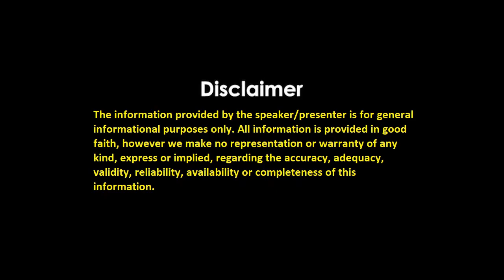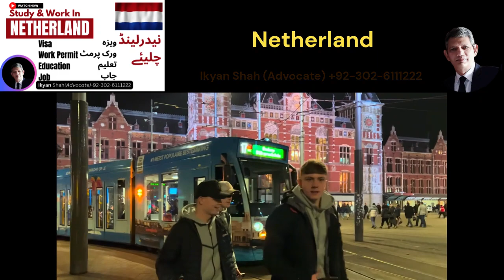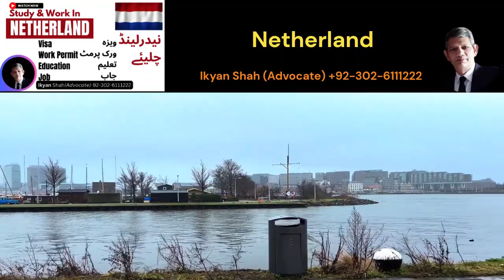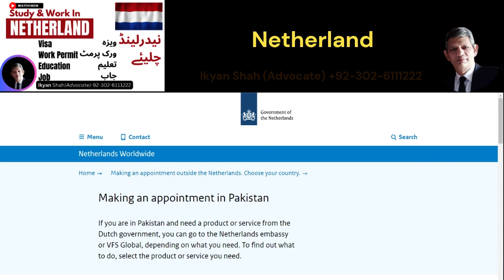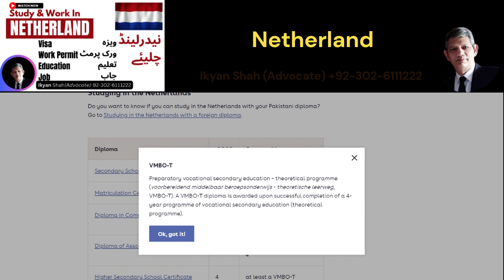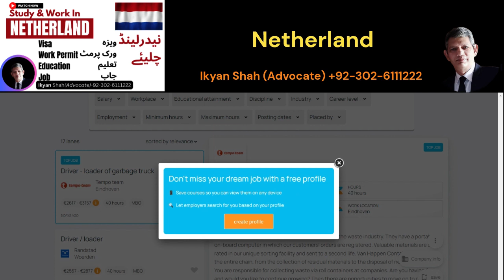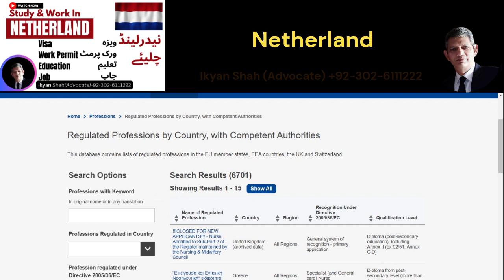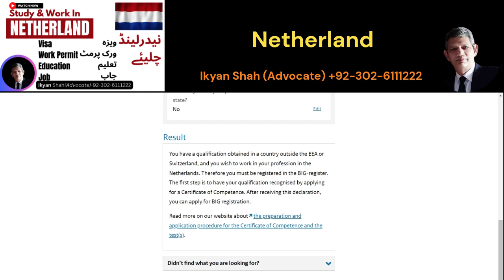Let's go for Netherland Visa | Jobs in Netherland | Work in Netherland | Study in Netherland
Let's go Netherland | Jobs in Netherland | Work in Netherland | Study in Netherland

- 🌍 Moving to the Netherlands requires attention to legal requirements for living and working.
- 🛂 Different rules apply for citizens of the European Economic Area (EEA) or Switzerland compared to non-EEA citizens.
- 🎓 Highly skilled migrants with higher education and income may apply for a residency permit.
- 🚀 Working for a Dutch startup or becoming a Dutch entrepreneur are viable options with specific visa permits.
- 👨‍👩‍👧‍👦 Family-friendly work permits allow spouses and children to accompany the permit holder.
- 📑 Netherlands has various permits like Schengen visa, MVV visa, and residency permits with varying requirements.
- 🏛️ Legalized documents, translated by a sworn translator, are often required for the immigration process.
- 🌐 Before moving, consider short-term visas like Schengen visa to explore the Netherlands before making a decision.

netherland work permit
netherland work visa requirement for pakistan
netherland work permit visa 2023
netherlands work visa
netherland work permit visa
netherland work visa for pakistani
netherland work
netherlands work visa for pakistani 2023
netherland work permit 2023
netherlands work visa cost
netherlands work visa process
netherlands work permit visa process
netherlands work visa processing time
netherlands work salary
netherland visa requirement for pakistan
netherlands visa
netherland visa for pakistani
netherland visa ratio 2023
netherland visa from pakistan
netherlands visa application form online
netherlands visa processing time
netherland visa from dubai
netherland visa application form
netherland visa form filling
netherland visa 2023
netherland visa from saudi arabia
netherlands visa appointment
netherland visa update
study in netherlands
study in netherlands 2023
study in netherlands 2023 for pakistani students
study in netherlands scholarship
study in netherland from pakistan
study in netherlands 2024
study in netherlands from nepal
study in netherlands 2023 malayalam
study in netherlands 2022
study in netherlands with spouse
study in netherlands blog
study in netherlands from bd
study in netherlands from bangladesh
study in netherlands 2022 malayalam